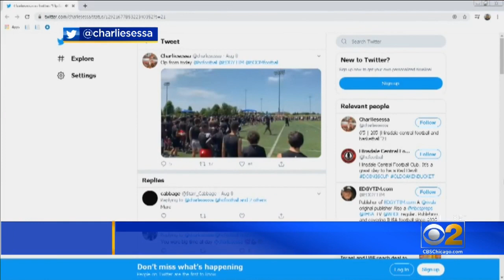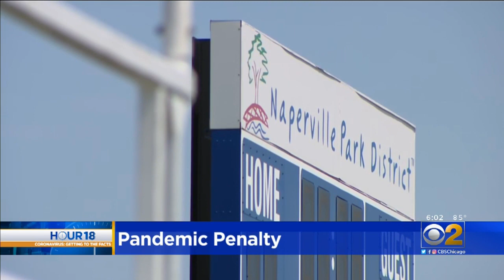Hundreds Of Students Pack Football Showcase, Ignoring Social Distancing Guidelines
Hundreds of students from around the Chicago area went to Naperville for a football showcase with no social distancing and barely any masks. The organizer says it was worth it for the sake of the kids' future and sanity.